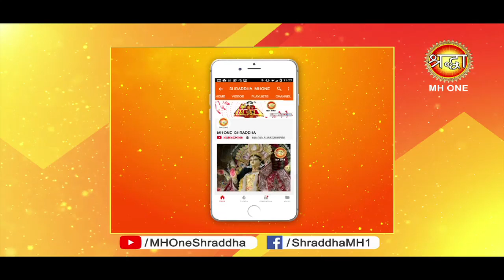आज करें बजरंग बली जी के ये उपाय होगा कल्याण || Hanuman Jayanti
आज करें बजरंग बली जी के ये उपाय होगा कल्याण || Hanuman Jayanti || Shraddha MH One